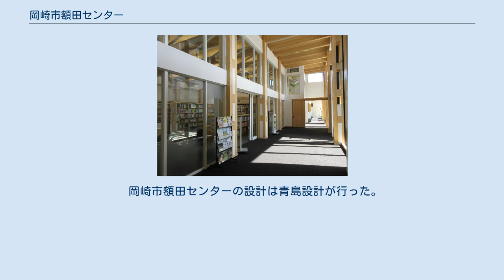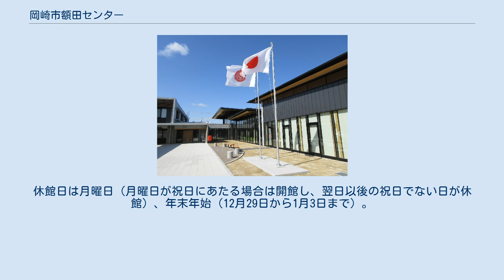岡崎市額田センター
岡崎市立額田図書館 森の駅情報コーナー 入口 岡崎市額田センター（おかざきしぬかたセンター）は、岡崎市樫山町にある公共施設。
岡崎市役所額田支所、岡崎市立額田図書館があるほか、旧ぬかた会館、旧森の総合駅の機能を併せ持った複合施設である。
愛称は「こもれびかん」。
 1964年10月に竣工した旧額田町役場は岡崎市との合併以後、額田支所として使用されていたが、耐震性能がないことから額田支所庁舎は2012年12月に閉鎖された。
同支所は2013年1月、隣接する「岡崎市自然休養村センター」（2012年7月1日廃止）の建物に移転した。
 額田支所や図書館などを集約した施設の建設が計画され始めた2013年当初は、すべて鉄筋コンクリート構造で建設する予定であった。
しかし林業関係者を中心に地元産木材を使ってほしいとの声が強く上がり、市は2014年に木造も取り入れる計画に変更した。
 岡崎市額田センターの設計は青島設計が行った。
工事は2016年9月27日に着手。
市は2017年10月10日から11月10日まで愛称の募集を実施。
千万町町の団体職員が考案した「こもれびかん」が選ばれた。
2017年12月15日に竣工し、2018年2月13日にオープンした。
建設費は約8億6,788万円。
 2019年5月10日、愛知県主催の「第2回あいち木づかい表彰」建築物部門において最優秀賞に選ばれた。
 開庁時間は8:30～17:15。
閉庁日は土日曜日、祝日、年末年始（12月29日から1月3日まで）。
 行政関係機関としては支所のほか、岡崎市役所林務課、同道路維持課額田地区係、福祉総合窓口、シルバー人材センター額田支所も入っている。
 利用時間は9:00～19:00。
休館日は月曜日（月曜日が祝日にあたる場合は開館し、翌日以後の祝日でない日が休館）、年末年始（12月29日から1月3日まで）。
 開館時間は9:00～21:00。
 有料の市民交流施設、森の駅情報コーナー、プレイルーム、印刷室、防災活動室、防災倉庫などがある。